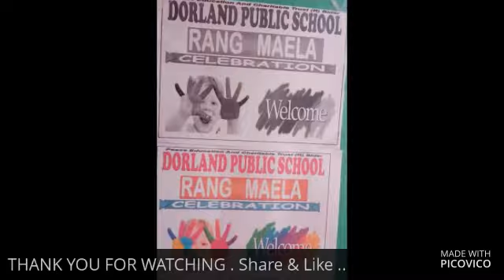DORLAND ENGLISH MEDIUM SCHOOL - RANG MELA 2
RANG Mela